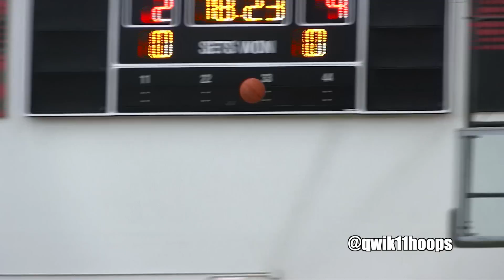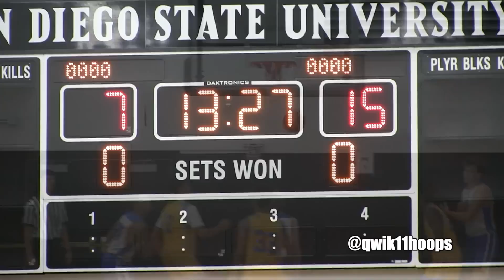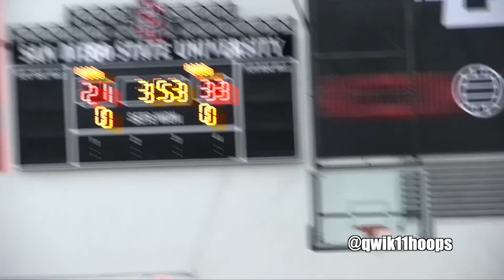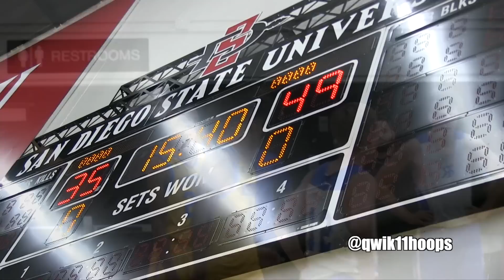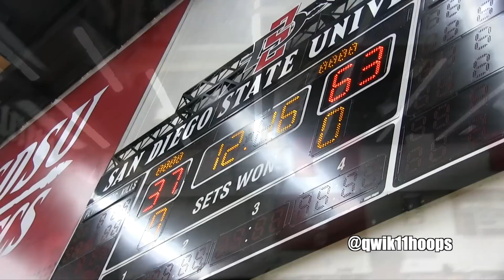Mikey Williams teammates Catch Fire & Slaughter Opponent at San Diego State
Mikey Williams teammates Catch Fire & Slaughter Opponent in San Diego

San Ysidro has been put on the map thanks to Mikey Williams and his teammates all of them had a good showing at San Diego State in a local tournament that featured a lot of local talent. Mikey Williams game is rubbing off on his teammates as well, and none is a better example than Dimitrius "DJ" Dudley! DJ took this game in his hands and finished at the rim effortlessly. Some of his hesitation moves and spin moves left opponents in a blur hence the slaughter of their opponent by twenty six points. San Diego probably hasn't seen a talent like Mikey since DeAndre Ayton and the crowds are starting to pick up.

Check the following links to see more from qwik11hoops😎